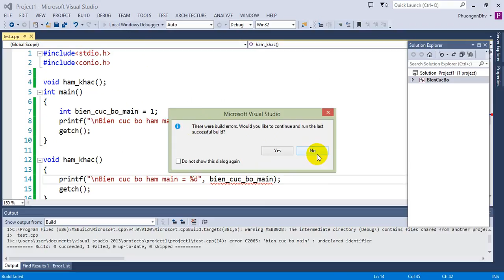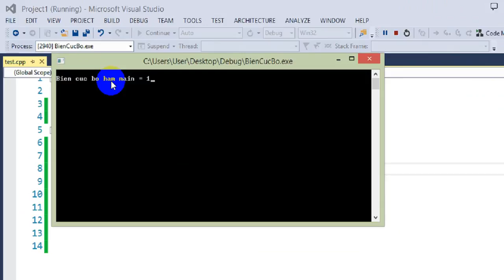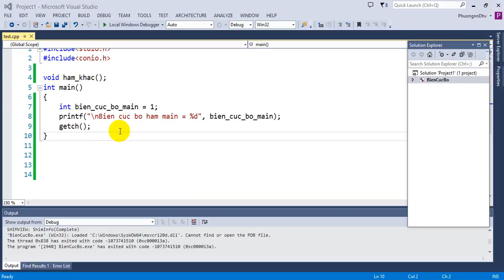Ngôn ngữ C - Bài 29 - Biến cục bộ